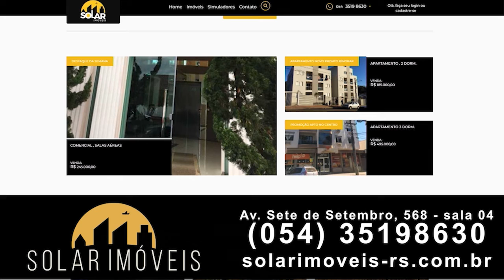Solar Imóveis – 19/07/2022